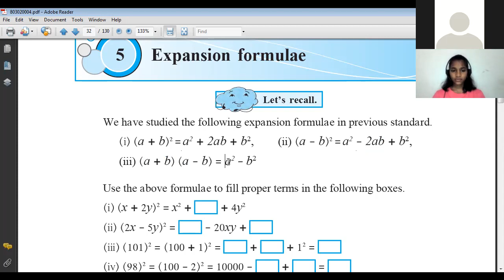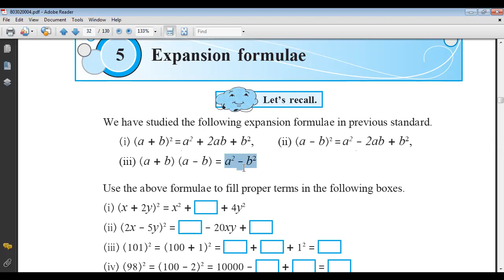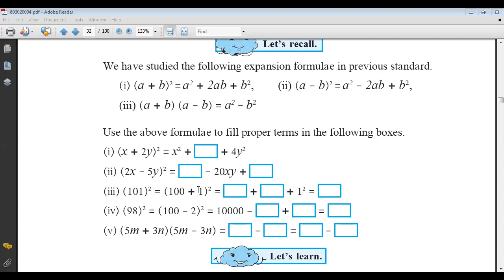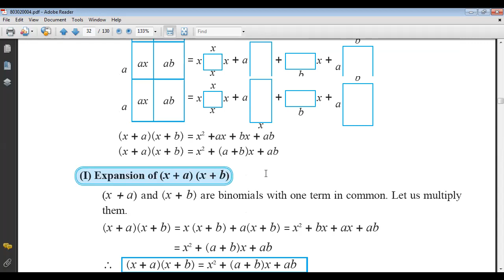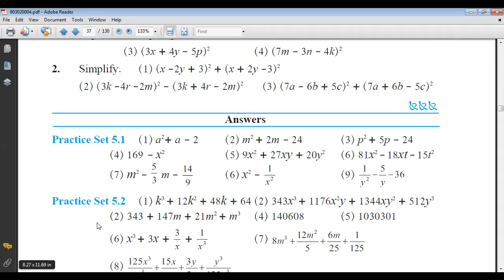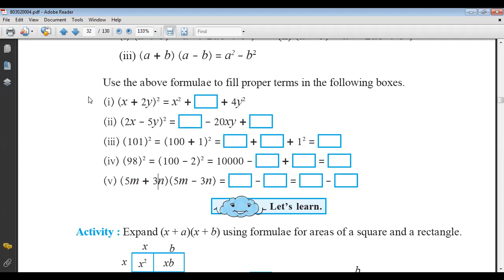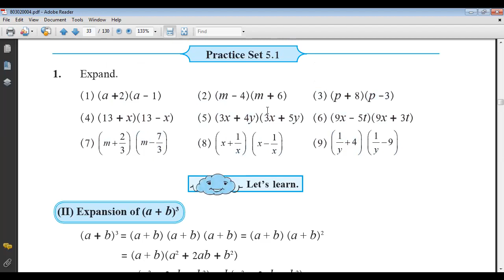8th Maths Chapter 5 Expansion formulae Practise Set 5.1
8th Maths Chapter 5 Expansion formulae  Practise Set 5.1
Prof. Raskar R. B.